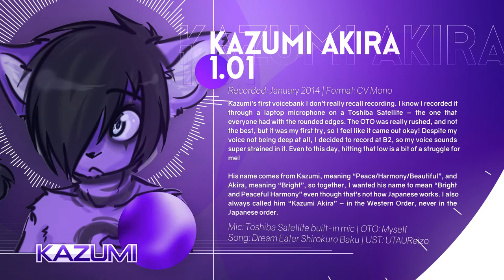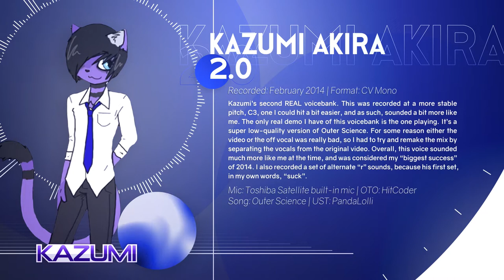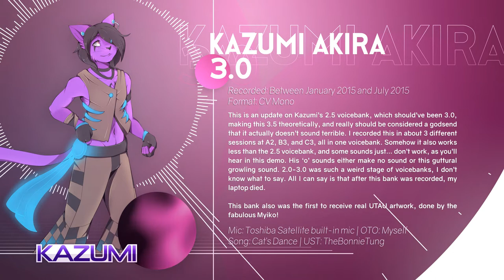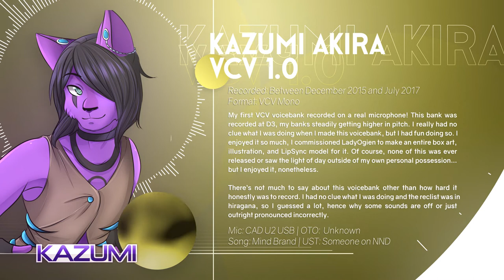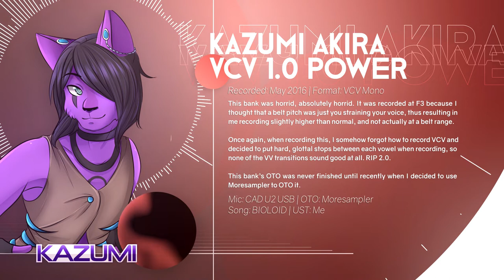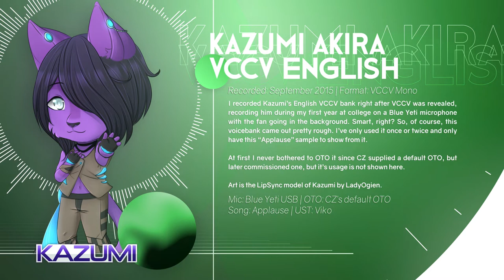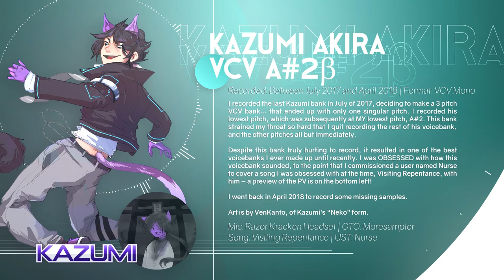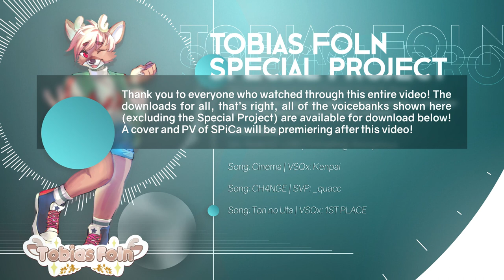Tobias Foln UTAU History & Reveal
It's my birthday, so I decided to show off a history of my voicebanks across UTAU/DeepVocal/Alter/Ego/and more!

Thanks to Shanzikull for making this incredible video, and for all the people who helped create these voicebanks!

If you would like to download any of the KAZUMI AKIRA or TOBIAS FOLN voicebanks, please download them

Extra thanks to:

- HitCoder
- Infoholic
- Catherine
- Jeremy
- Bio

& all those who made VSQs/USTs/SVPs/MIDIs for all the songs covered!